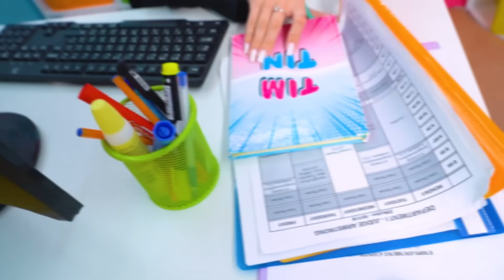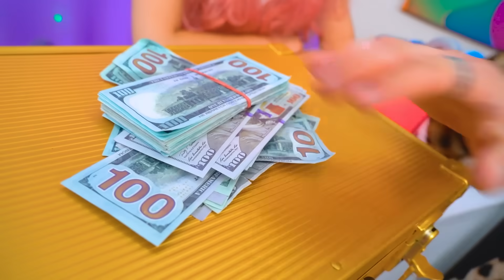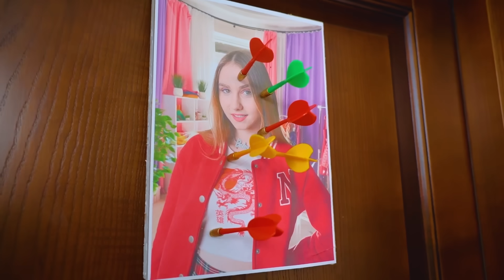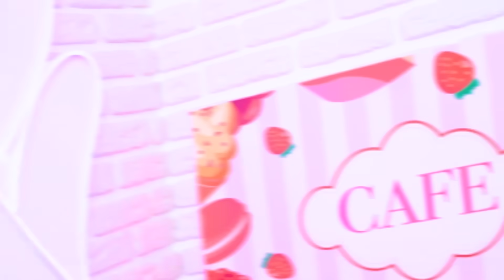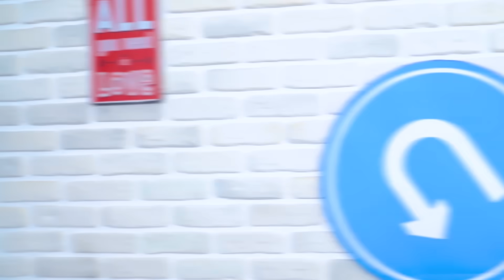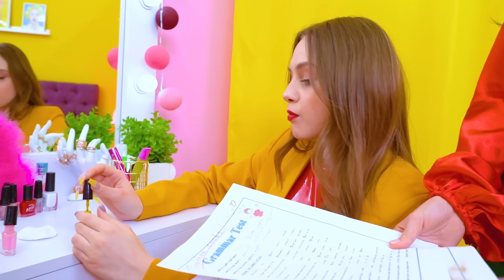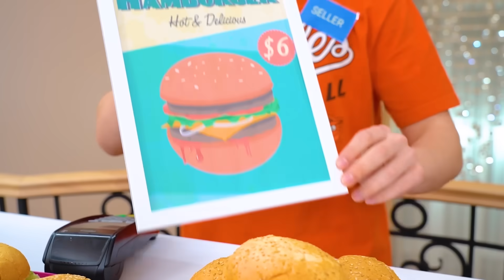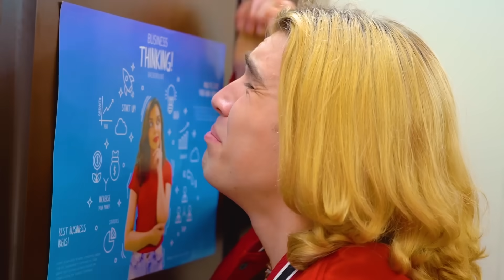Meus Pais Amam Meu Irmão Mais do Que a Mim! Meu Irmão Destruiu a Minha Vida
Os pais não deveriam ter favoritos entre os filhos, mas hoje tudo parece estar ao contrário, porque os pais de Eva amam seu irmão mais do que a ela! O que o irmão fez para merecer um tratamento tão especial? Será que os pais realmente o amam mais ou há outra razão para isso?

Como seu próprio irmão pode arruinar sua vida? Parece que depois de receber a herança ele se tornou uma pessoa completamente diferente! O dinheiro realmente muda tanto as pessoas que elas se esquecem da família? Assista ao novo vídeo no canal e nunca repita nossos erros!